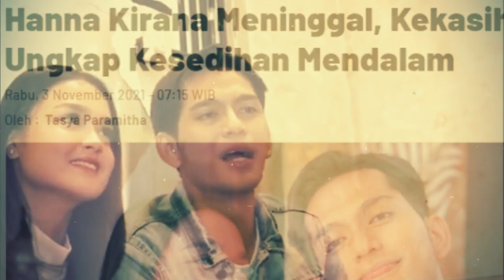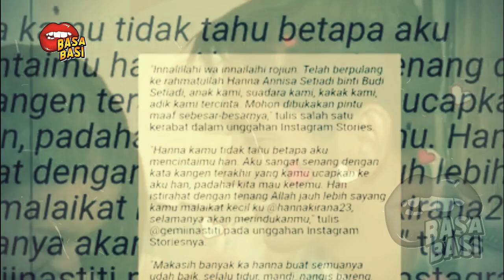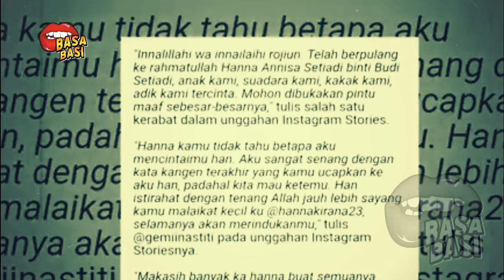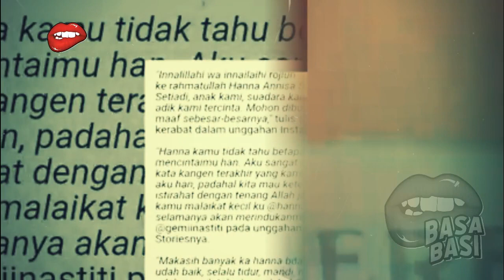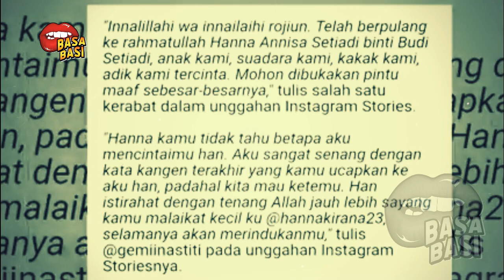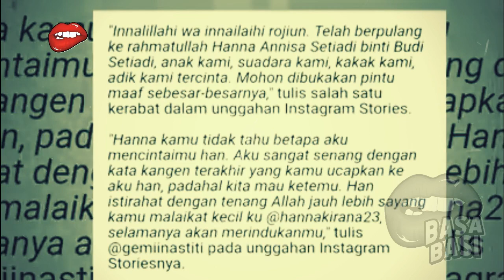GOSIP ARTIS HARI INI~TERUNGKAP.!! JADI ORANG INI BIANGKEROKNYA